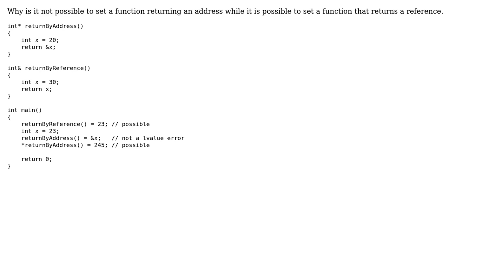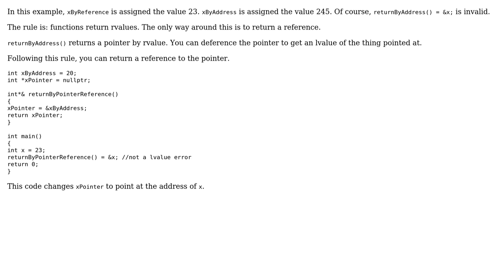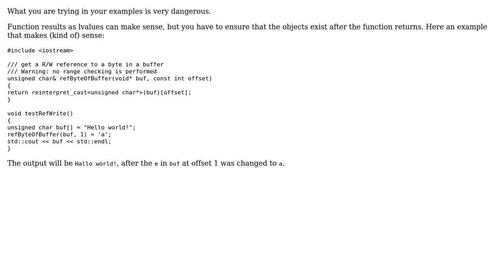Software Engineering: Why a function returning by address can not be a lvalue? (2 Solutions!!)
Software Engineering: Why a function returning by address can not be a lvalue?

With thanks & praise to God, and with thanks to the many people who have made this project possible! | Content (except music & images) licensed under CC BY-SA | Music | Images & others | With thanks to user Wolf user sk patra user Jeffery Thomas user Aiden Cullo and the Stack Exchange Network Trademarks are property of their respective owners. You are responsible for your own actions.